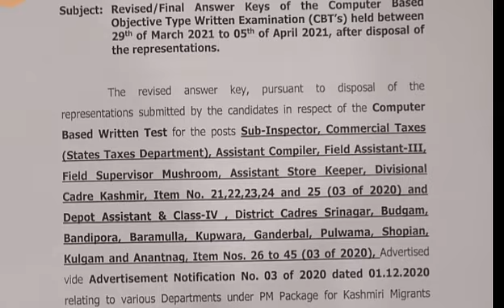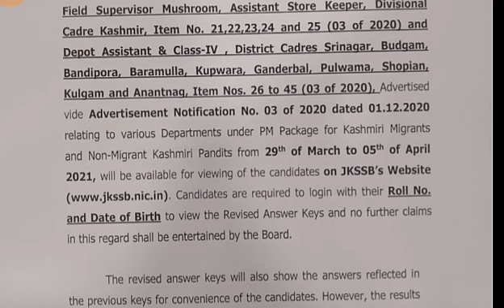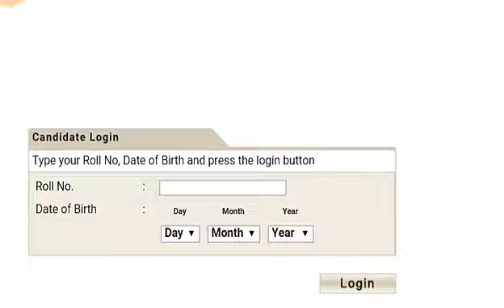JKSSB Revised Final Key